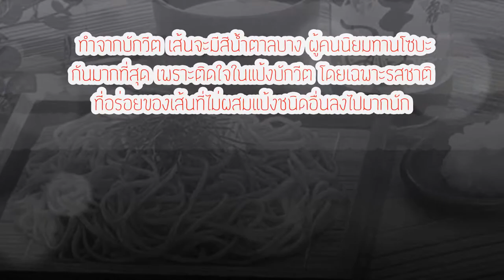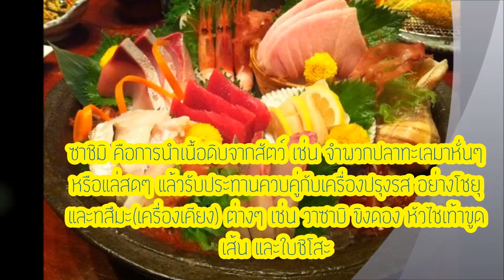My Movie อาหารญี่ปุ่น